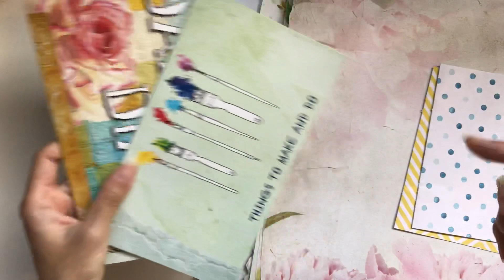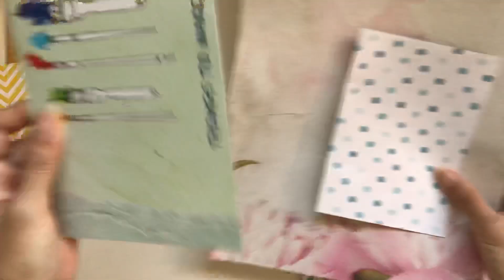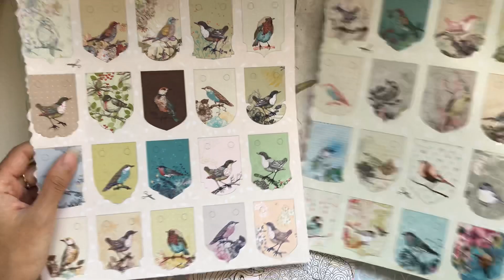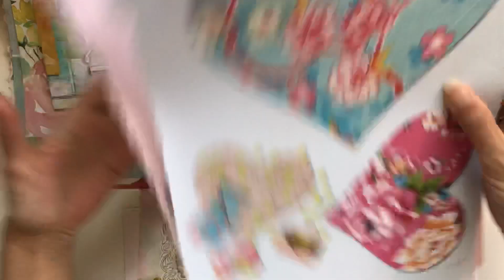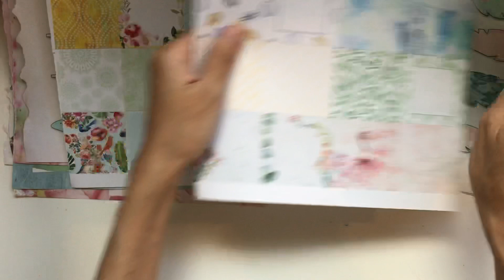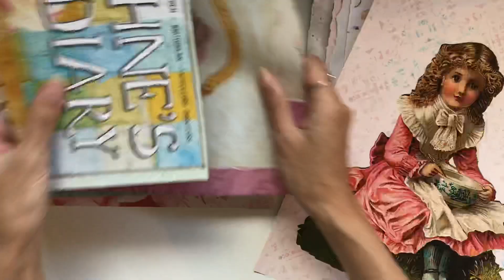Make a junk journal with me: Daphne’s Diary - Sorting feature pages (Part 3)